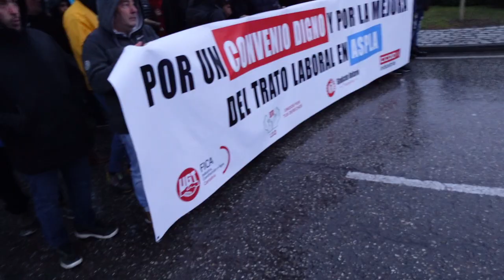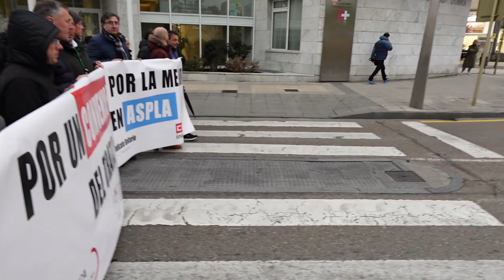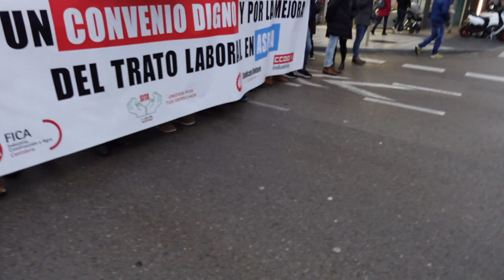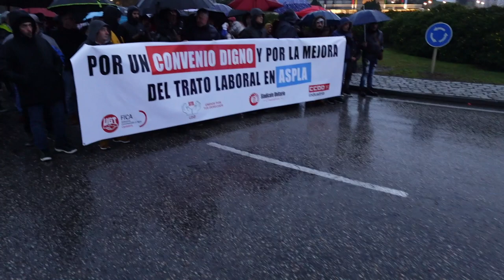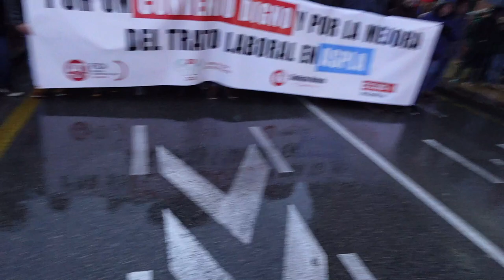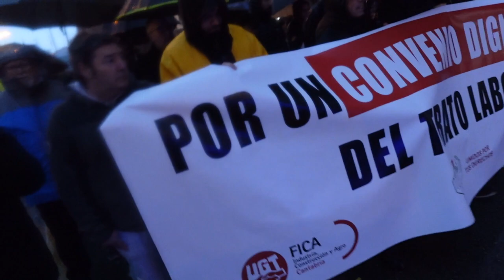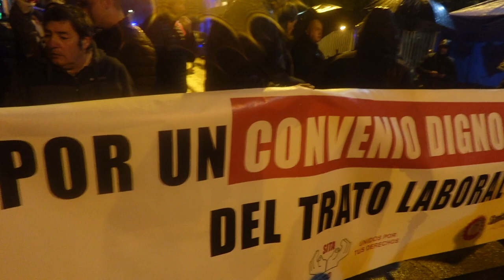230303 Manifestación COMPLETA trabajadores de ASPLA